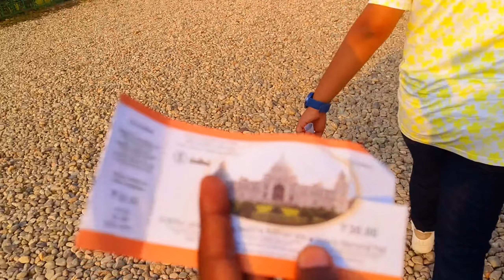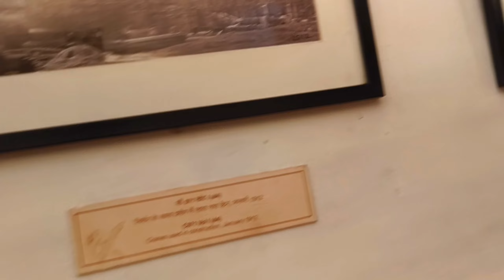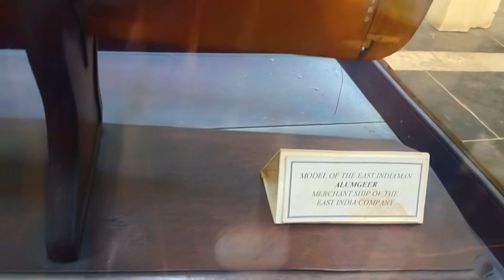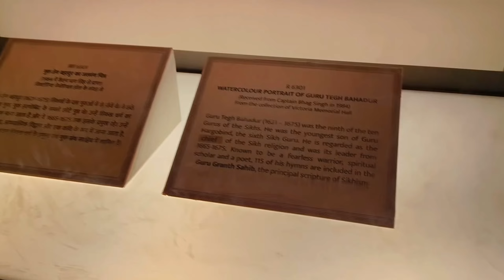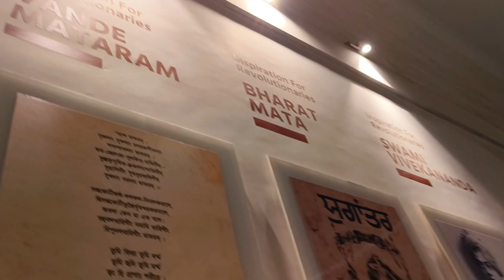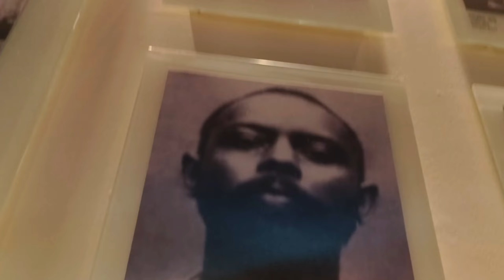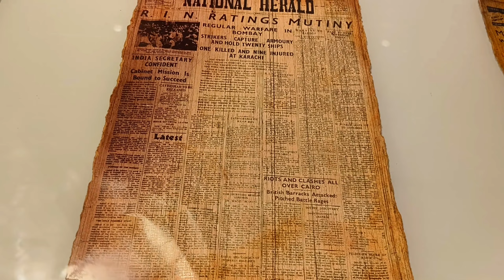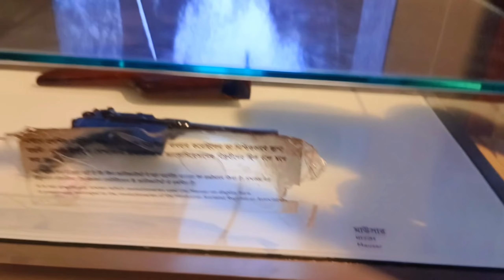# Vlog 43 / kolkata / Victoria memorial hall/ @themaster0134 /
ମୋତେ ଦେଖୁଥିବା ମୋର ସମସ୍ତ ଭାଇ ଓ ଭାଇ ଭଉଣୀ ମାନଙ୍କୁ ମୋର
 ନମସ୍କାର 🙏

ନୟାଗଡ଼ ମୋ ଘର
ମୁ ଖାଣ୍ଟି ନୟାଗଡିଆ ଛୁଆ l
ଆମ ପାଇଁ ବଡ ଆମ ନୟାଗଡ଼ 🤟

Like to explore the whole world

My favorite hobbies are :
              1. Riding
              2. Traveling
              3. Music
              4.fooding

ନିମ୍ନ ଲିଖିତ Page ଗୁଡିକରେ ମୋ ସହ ବାନ୍ଧି ହୋଇ ରୁହନ୍ତୁ ❤️

2.